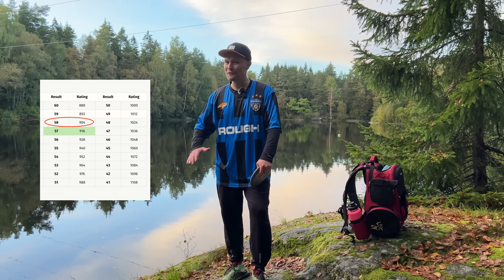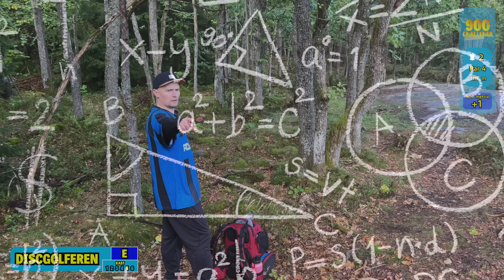Discgolf i Drøbak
Vi spiller en runde disc golf i Drøbak. 900 challenge fra discgolfmetrix som tilsvarer +1!

Ny video på Youtube hver søndag kl 18:00
Ny video i kortformat hver dag på Toktok og Instagram.